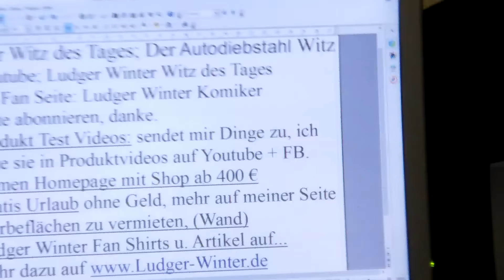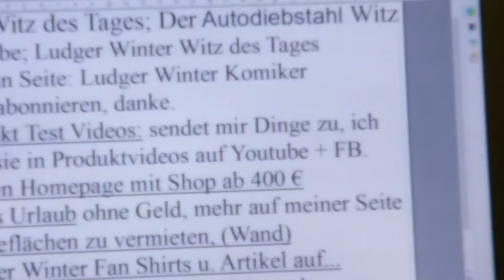568 Ludger Winter Witz des Tages der Autodiebstahl Witz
568 Ludger Winter  Witz des Tages  der Autodiebstahl Witz
1. Witz des Tags. Jeden Tag ein neuer Witz
1.b. Ludger Winter Witz des Tages Fan Artikel
2 Gratis Urlaub für jedermann. Tipps wie sie gratis Urlauben können.
3. Stadt und Sparen
4 Spendenaufruf
5 FB Wunsch Liste für jeden. Damit Freunde einen Beschenken können.
6. Gratis Mathe Nachhilfe in Internet.
8. Stadt und Sparen, meine Spar und Einnahme Tipps für Staat und Staat.
9.
1. Ludger Winter Witz des Tages Jeden Tag neu der Witz des Tages
78 Ludger Winter Witz des Tages der Wein Witz
1.b. Ludger Winter Witz des Tages Fan Artikel
2 Tipps wie man Gratis Urlaub in der ganzen Welt machen kann.
3. Stadt und Sparen Meine Seite weil die ganze Welt pleite ist außer ein paar Städte.
4. Mein Spendenaufruf. Wenn Ihre ein Haus eine Firma oder was anderes zu vererben habt. Dann vererbt es mir Ludger Winter. Damit ich damit gutes für die Menschheit tun kann.
Ludger Winter
Betreff: Spenden
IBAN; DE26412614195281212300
5. FB Wunsch Liste für jeden. Damit Freunde einen Beschenken können. Eine Wunschliste sollte jeder auf seiner Internetseite oder FB Seite Oder Google + Seite haben.
6. Gratis Mathe Nachhilfe in Internet.
8. Stadt und Sparen, meine Spar und Einnahme Tipps für Stadt und Staat.